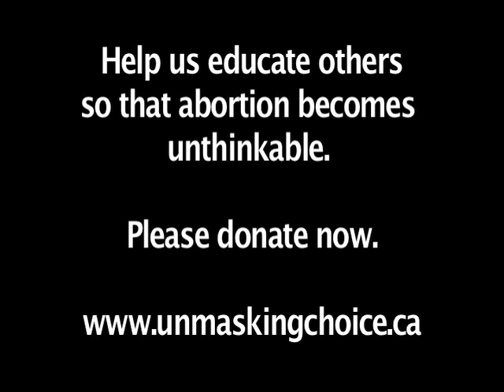Children and Graphic Images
This video examines how to respond to critics who say young children should not see these images.